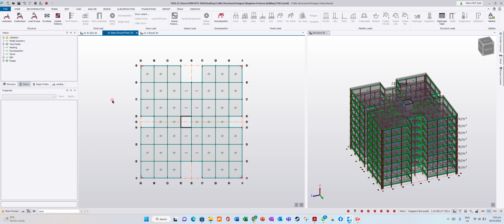Part - 10 Creating Load Combinations (Tekla Structural Designer RC Building)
Tekla Structural Designer is a software application used for structural analysis and design of buildings and other structures. It is developed by Trimble, a technology company known for its solutions in various industries, including construction and engineering. Tekla Structural Designer is specifically tailored for structural engineers and professionals involved in the design and analysis of structural systems.

Key features and capabilities of Tekla Structural Designer include:

Structural Analysis: It provides tools for performing finite element analysis (FEA) to assess the structural behavior of a building or structure under various load conditions.

Design Optimization: The software assists in optimizing structural designs to meet performance and safety requirements while minimizing material usage and costs.

Integration: Tekla Structural Designer can be integrated with other design and analysis software, such as Tekla Structures (a 3D modeling software for structural steel detailing) and various Building Information Modeling (BIM) platforms.

Code Compliance: It includes design codes and standards from various regions and countries, ensuring that the structural designs adhere to local building codes and regulations.

Load Calculations: Users can input different types of loads, including dead loads, live loads, wind loads, and seismic loads, to evaluate their impact on the structure's stability.

Foundation Design: The software assists in designing foundations, such as shallow and deep foundations, and provides tools for analyzing their stability.

Analysis Reports: It generates detailed analysis and design reports, which can be used for documentation and communication with other project stakeholders.

Efficiency and Productivity: Tekla Structural Designer aims to streamline the structural design process, reduce manual calculations, and increase overall efficiency for structural engineers.

Overall, Tekla Structural Designer is a comprehensive structural engineering software that helps professionals in the field create safe, efficient, and compliant structural designs for a wide range of building and infrastructure projects. It plays a crucial role in the modern construction industry by facilitating the design and analysis of complex structural systems.